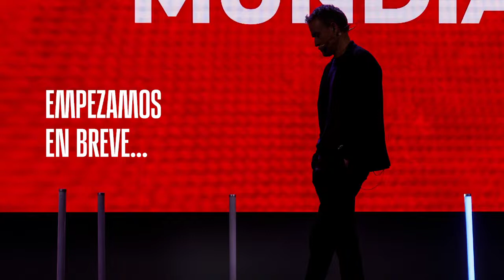Noveno Stream de Luis Enrique en Twitch completo y en HD